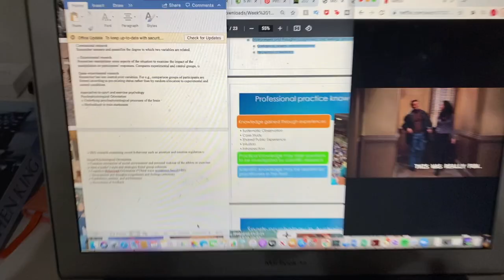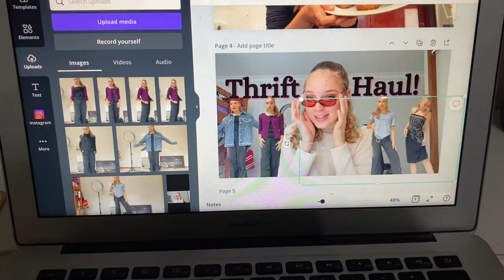Week in my life as a ballerina in lockdown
A very realistic and honest week in my life as a ballerina and uni student during lockdown in Australia which started July 2021.